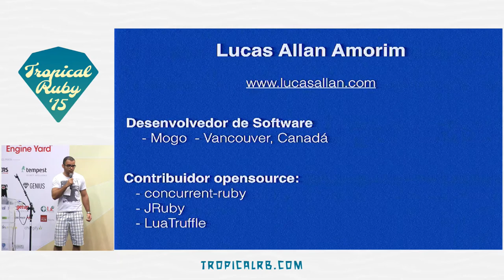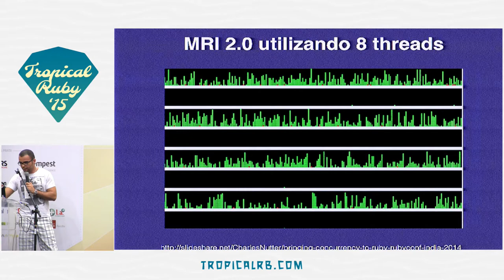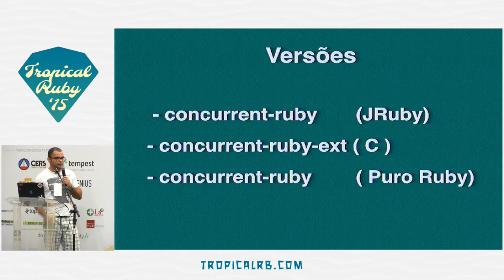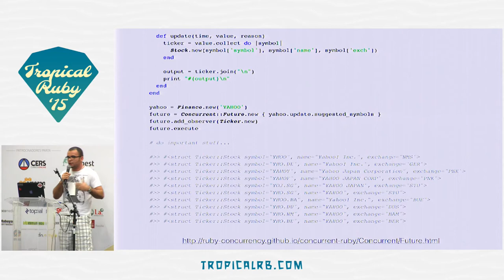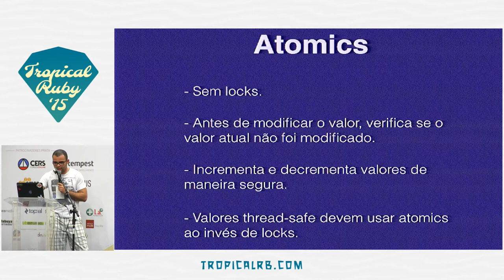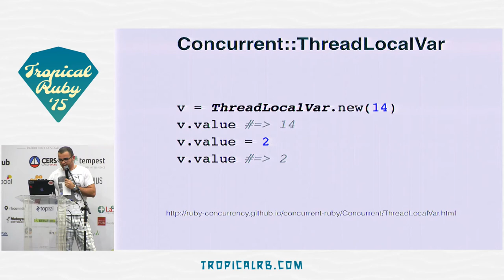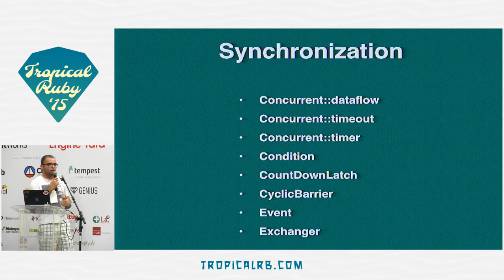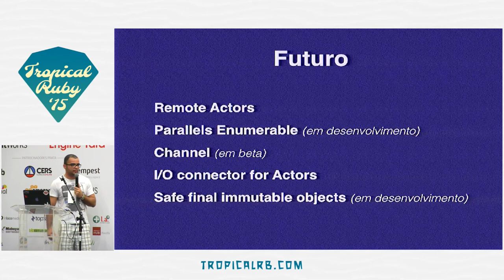Tropical Ruby 2015 - Concurrent-Ruby: Ruby in the Concurrent World by Lucas Allan